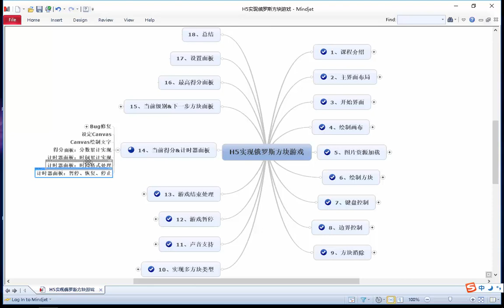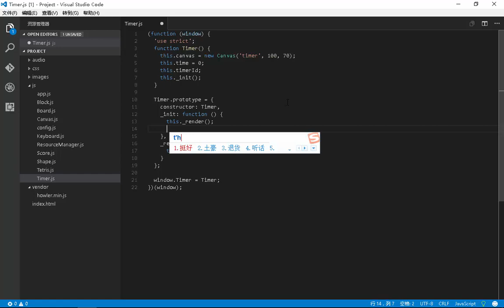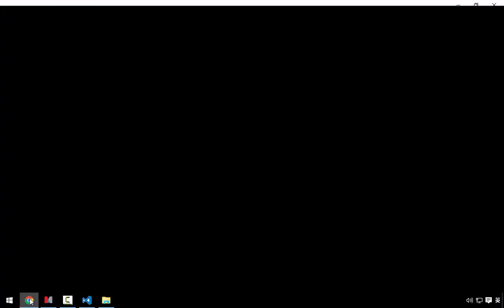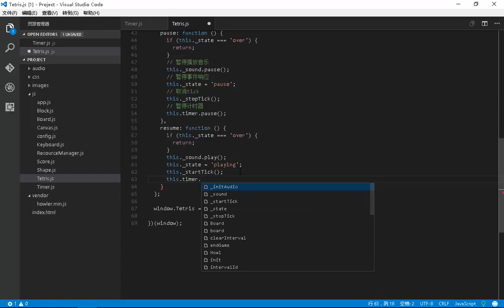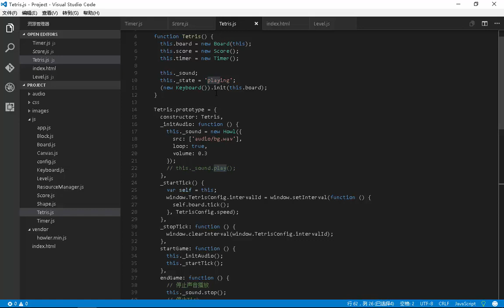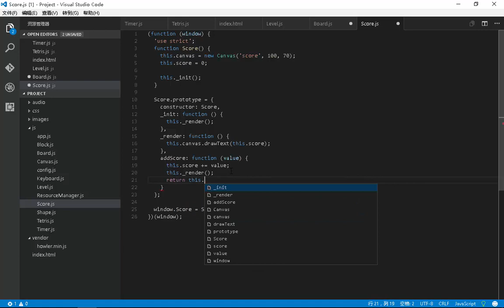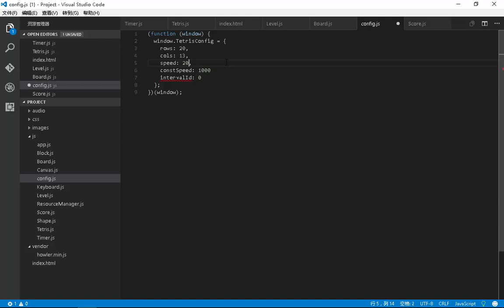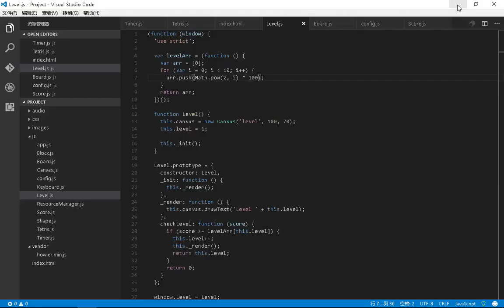H5实现俄罗斯方块游戏15 当前级别 下一步方块面板